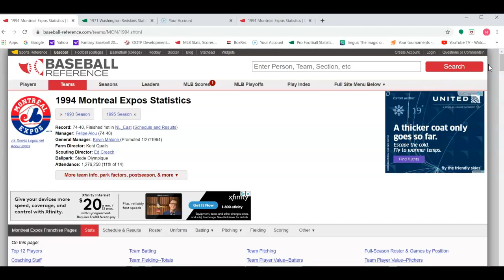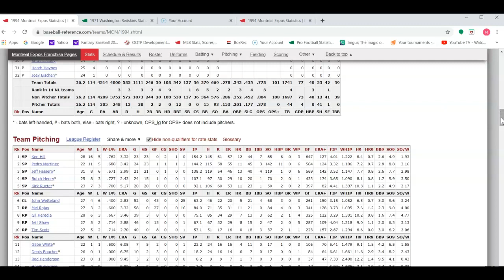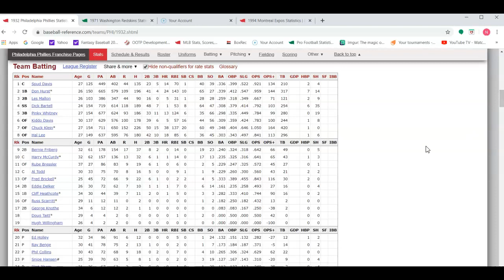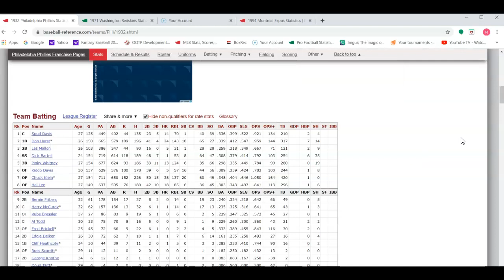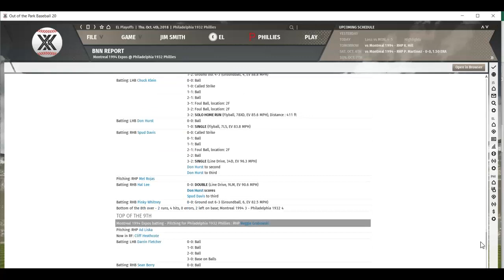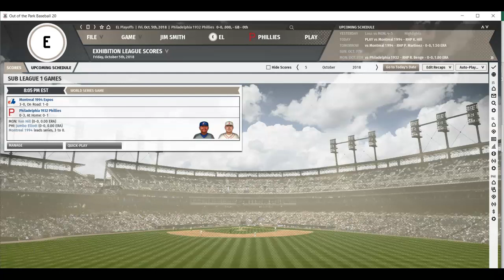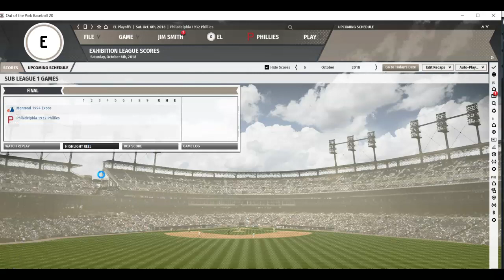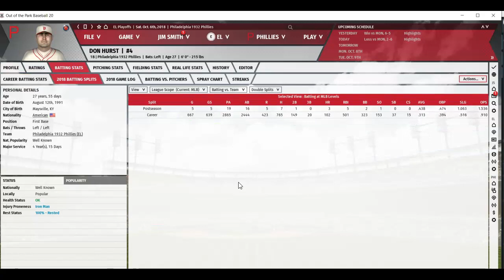1932 Philadelphia Phillies vs 1994 Montreal Expos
OOTP 20 - Series 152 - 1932 Philadelphia Phillies (78-76) vs 1994 Montreal Expos (74-40)